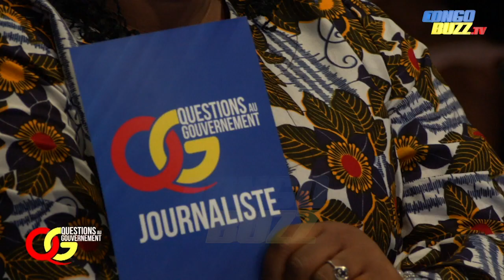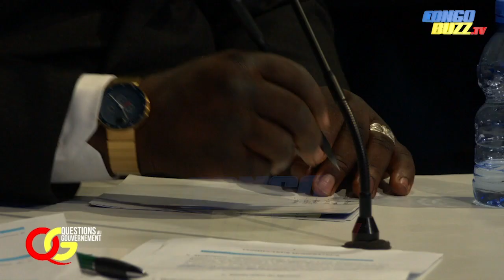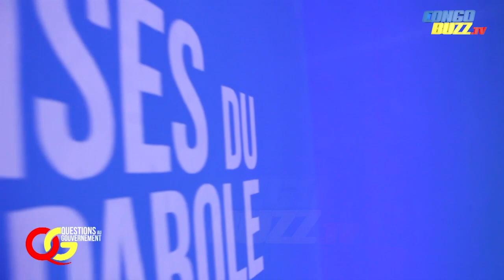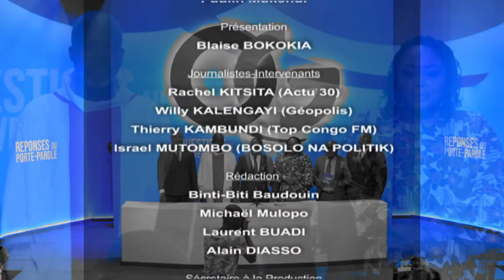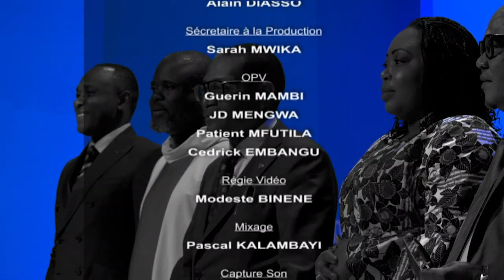QUESTION AU GOUVERNEMENT : JOLINO MAKELELE FACE A LA PRESSE